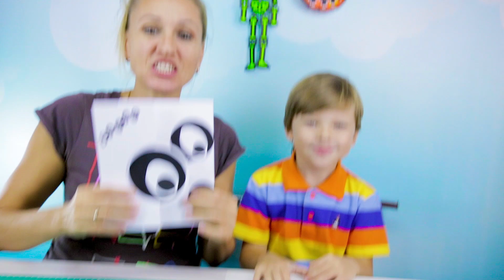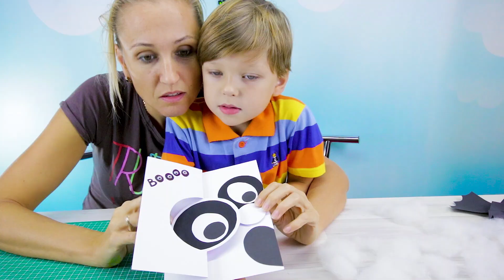ПРИВИДЕНИЕ на ХЭЛЛОУИН своими руками Открытка из бумаги Поделки на Halloween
Красивое ПРИВИДЕНИЕ на ХЭЛЛОУИН. Открытка из бумаги своими руками. Серия Поделки на Halloween.

В нашем видео мы покажем, как сделать привидение на хэллоуин из бумаги? Смотрите наш мастер класс.

Что нам понадобится для нашей открытки на Хэллоуин:
- два листа А4 (белый и черный)
- ножницы, клей, циркуль, ластик
- двусторонний скотч
- канцелярский ножик.

Самая простая открытка на Хэллоуин своими руками из бумаги. С такое оригинальной открыткой можно разыграть друзей.

Сделай сам такую открытку и это будет самая интересная поделка из бумаги, которую ты делал.

Это уже не первая открытка из бумаги на Хэллоуин. И мы будет дальше делать такие поделки и открытки для детей. А когда соберем всю коллекцию, то обязательно вам покажем. И конечно же украсим открытками нашу комнату поделками на Хэллоуин - это супер!

Оставайтесь с нами и смотрите как мы делали нашу открытку Привидение из бумаги на Хэллоуин своими руками в домашних условиях. И не забывай пробовать и  делать сами.

Если что-то будет не понятно пишите. Так что смотрите внимательно и делайте вместе с нами разные открытки на праздник Хэллоуин 2018.